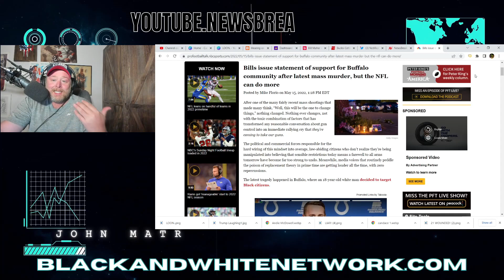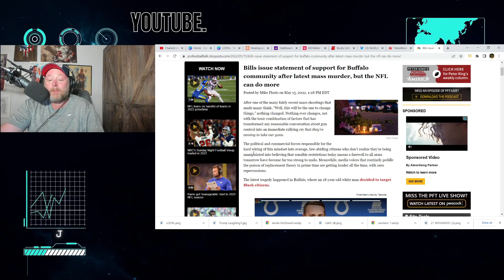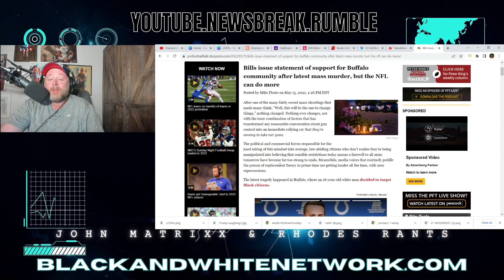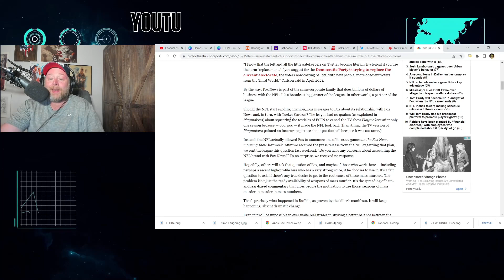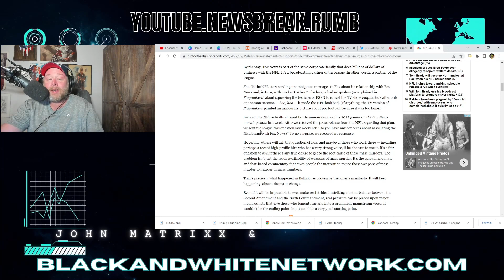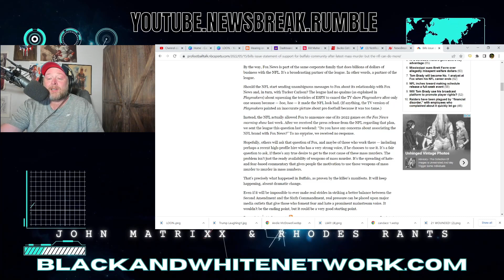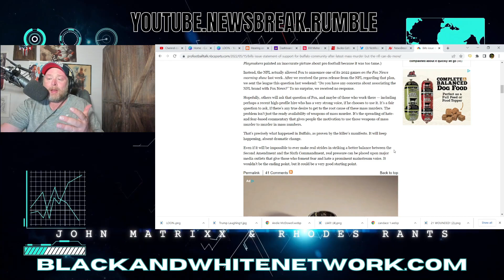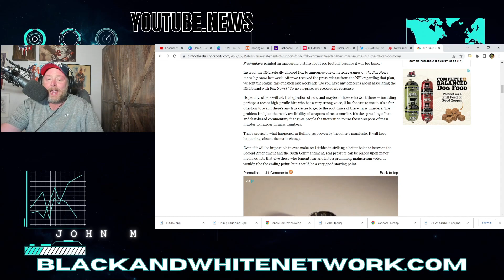Woke Mike Florio LOSES IT and says NFL should PRESSURE Fox News into FIRING TUCKER CARLSON!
Woke Mike Florio LOSES IT and says NFL should PRESSURE Fox News into FIRING TUCKER CARLSON! He also suggests Tom Brady should use his fame to pressure the NFL and Fox.